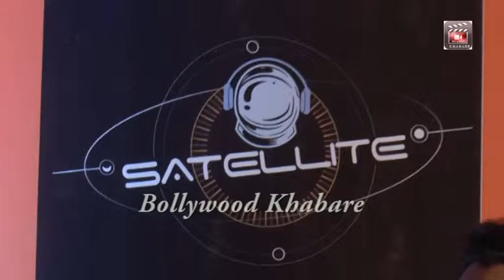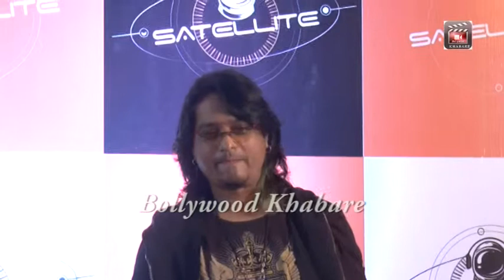Launch Of Satellite - The Club , Andheri Witnessed Glitterati Of Stars | Bollywood Khabre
Bollywood Khabre - Launch Of Satellite - The Club , Andheri Witnessed Glitterati Of Stars | Bollywood Khabre